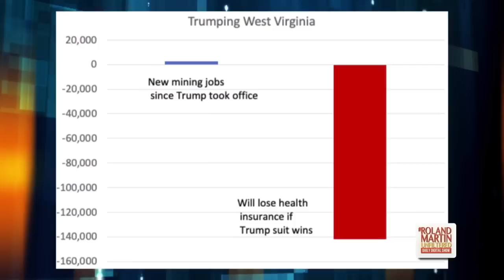DOJ Calls For An End Of Obamacare, But Where Is Trump's Plan To Replace It?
The Trump administration wants the federal courts to overturn the Affordable Care Act in its entirety, an escalation of its legal assault against the health care law.

The Justice Department said in a brief filed on Monday that the administration supports a recent district court decision that invalidated all of Obamacare. So it is now the official position of President Trump’s administration that all of the ACA — the private insurance markets that cover 15 million Americans, the Medicaid expansion that covers another 15 million, and the protections for people with preexisting conditions and other regulations — should be nullified. [Read more